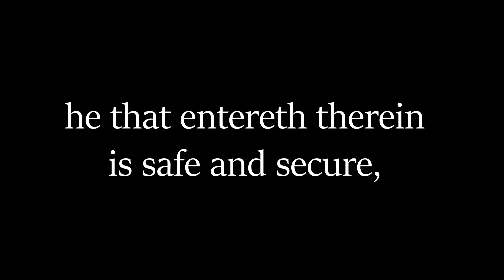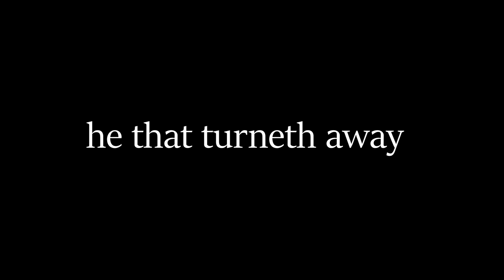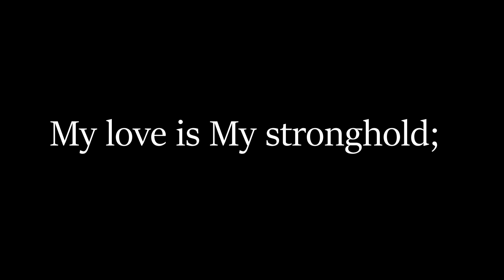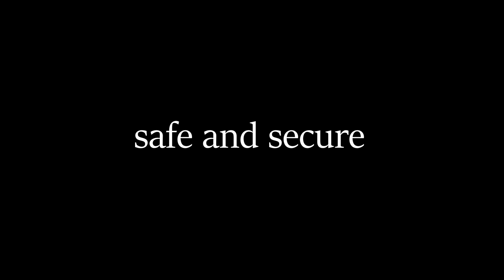"My Love is My Stronghold" (Hidden Words of Bahá'u'lláh Arabic #9)